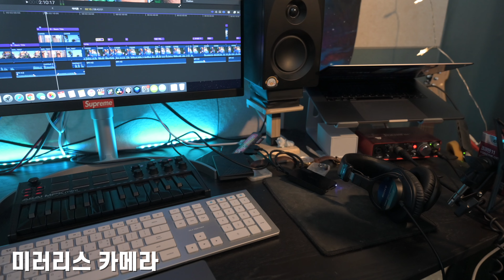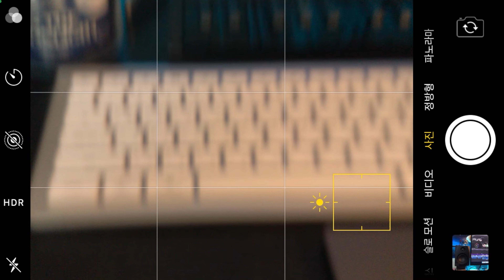스마트폰 사진, 영상 퀄 높이는 법 | 아이폰,갤럭시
아이폰이든 갤럭시든 우선 찍기전에
장갑부터 챙기세요. 손 찢어지겠어요.
아 물론 진짜 찢어지진 않아요.

저는 '돌핀'이고 필름메이커 입니다.
이곳은 제 스튜디오 이고 '루프탑' 입니다
당신은 '엔돌핀'이고 제 구독자 입니다.

RoofTop  // DOLPHIN // ???